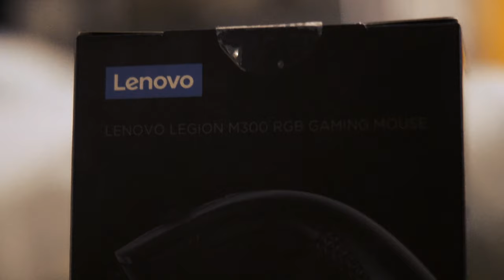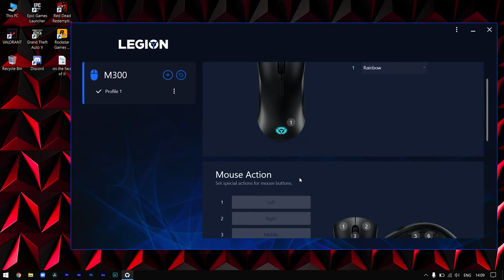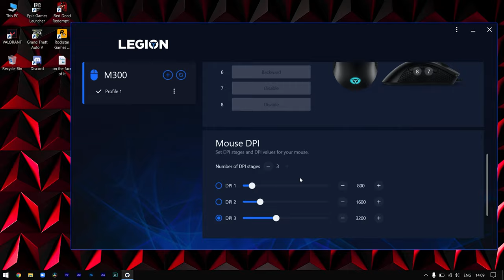Lenovo Legion M300 RGB Gaming Mouse Unboxing And Review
This Is the Unboxing and review of Lenovo legion m300 Rgb gaming mouse which is a best budget gaming mouse . watch the entire video to figure out whether this a match for you or not .

WANT TO PORTRAY YOUR ART IN FRONT OF THE WHOLE WORLD

Video Highlights
0:00 Introduction
1:02 Unboxing
1:18 Review
2:23 Price
2:31 Gaming Performance
2:53 Legion accessory central
3:01 My Thoughts
3:34 Overall Rating
3:40 M600 Vs M300
3:59 Outro